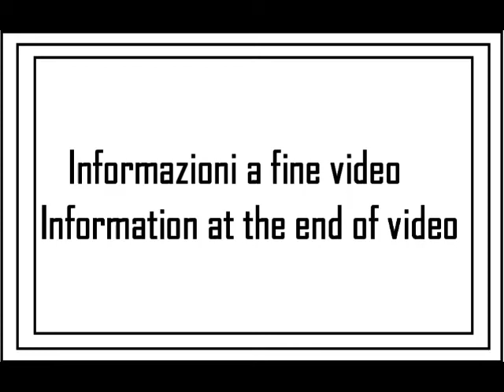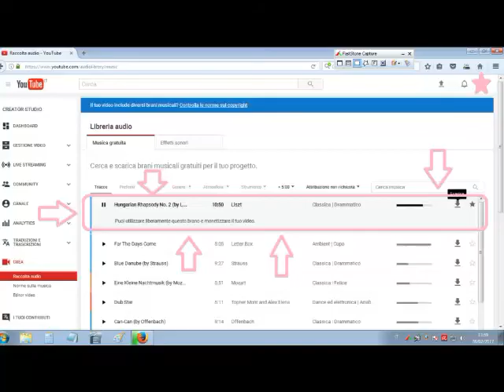I miei giri in AUTO: viaggio 03 (3su4)